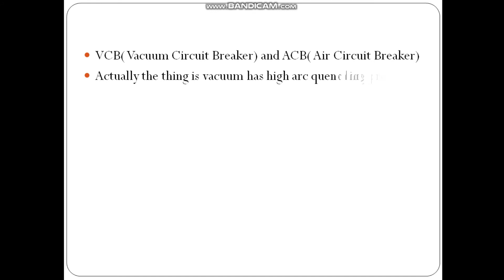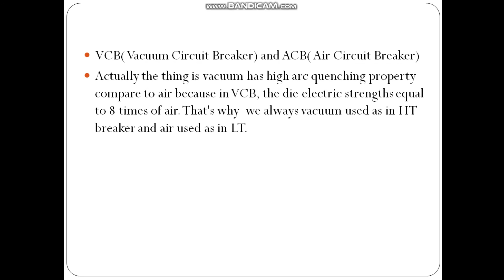Why use the VCB(Vacuum Circuit Breaker) at High Transmission System? Why can’t use ACB?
Answer: Actually the thing is vacuum has high arc quenching property compare to air because in
VCB, the die electric strengths equal to 8 times of air. That y always vacuum used as in HT breaker and air used as in LT.